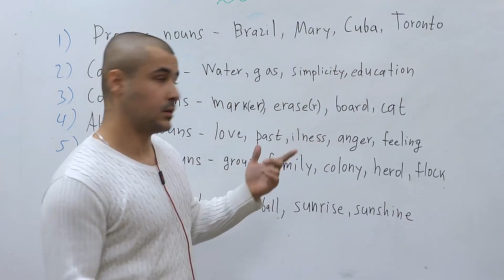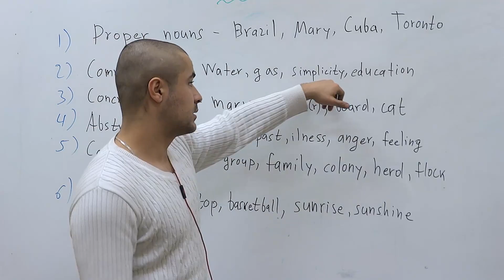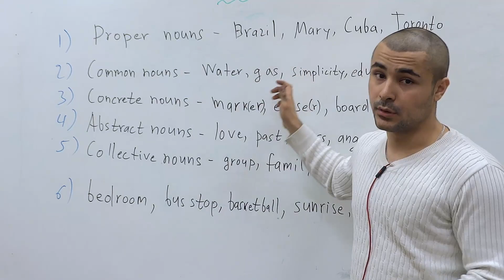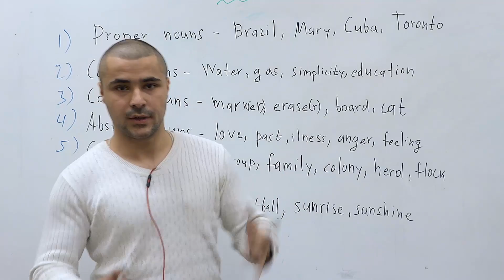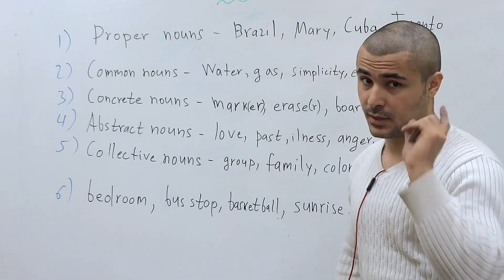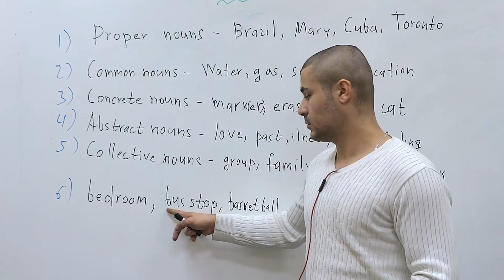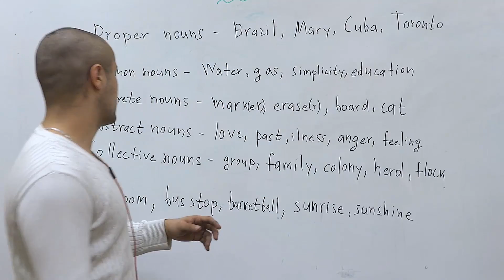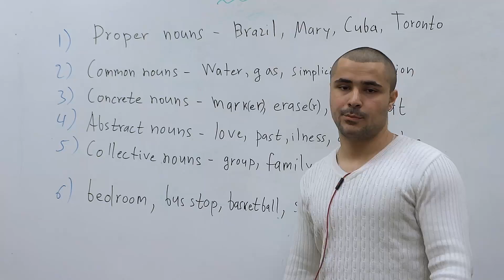İsimlər (50)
Bu dərsdə isimlərə giriş verilir və onların müxtəlif kategoriyalarına baxılır. Kategoriyaları əzbərləməyin, sadəcə bilin ki bunlar hamısı isimdir!
Növbəti dərsdə isə sayıla bilən/bilməyən isimlər müzakirə olunacag.